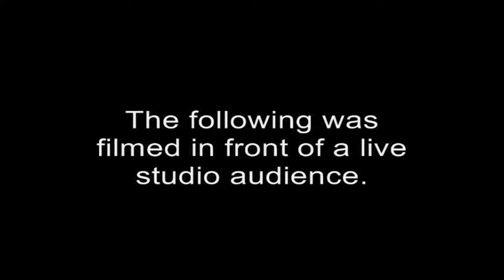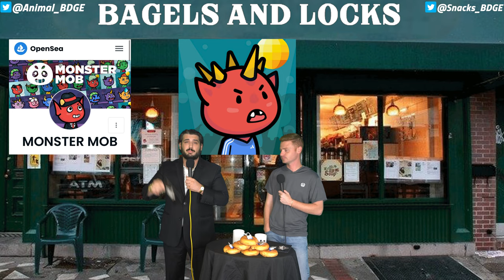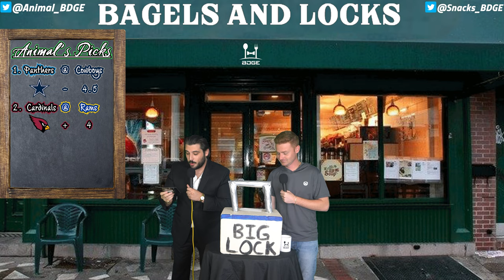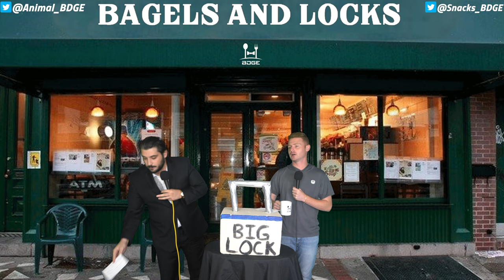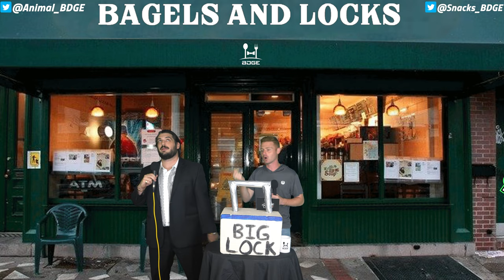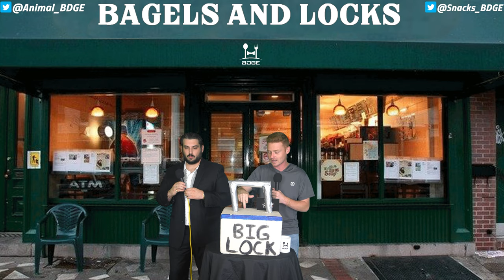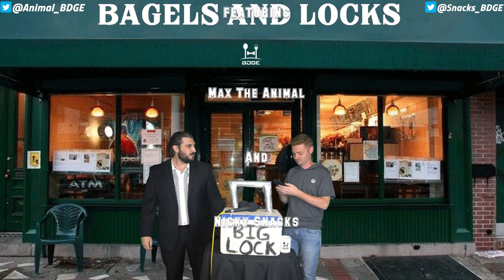NFL Best Bets Week Four - Bagels and Locks S3